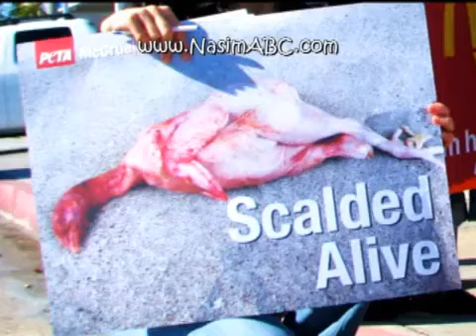Nasim Yaparım Bilirsin Parody With Subtitles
Parody of EBRU GÜNDEŞ - YAPARIM BİLİRSİN (watch?v=Z8FizcVEiJY)